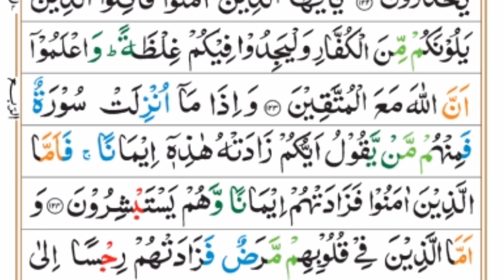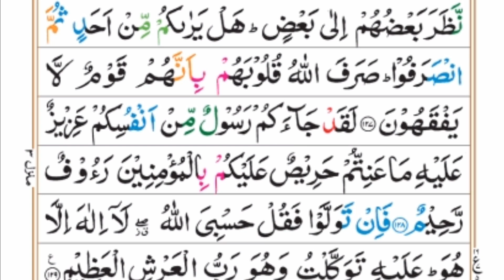Suarh At -Tawbah By Abdul Salam Bhutto